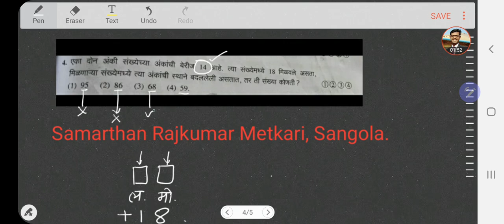उपघटक- 1.1 आणि 1.2 मधील प्रश्नांवर चर्चा- भाग-2 । 5वी शिष्यवृत्ती । 5th Scholarship । गणिताच्या जगात